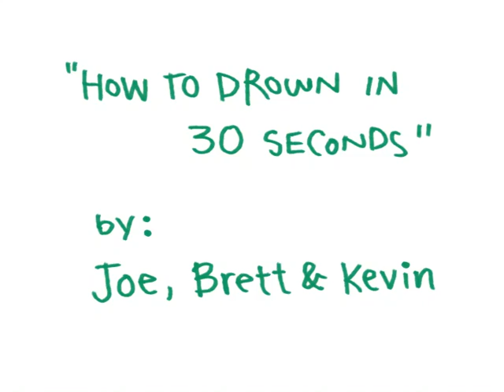Kevin Hom, Joe Strausman & Brett Barshay -Fall 07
Animation by Kevin Hom, Joe Strausman & Brett Barshay:
Parsons The New School for Design,
Pre-College Academy,
Fall Jr.,
Animation Design,
2007